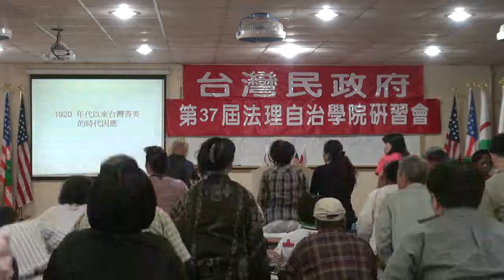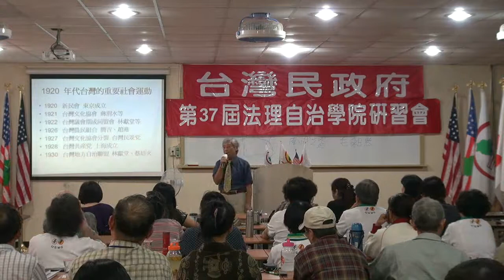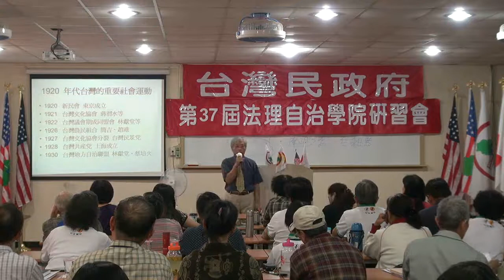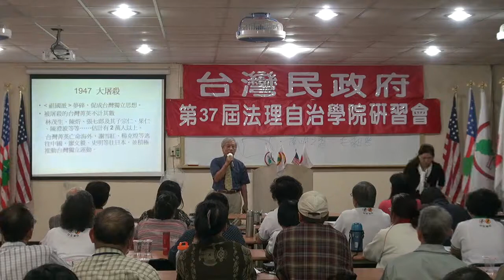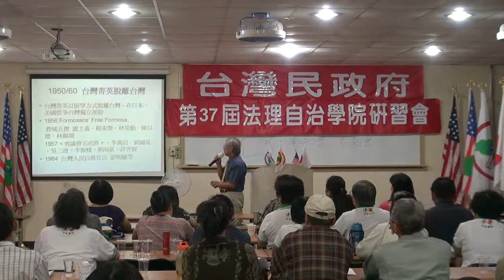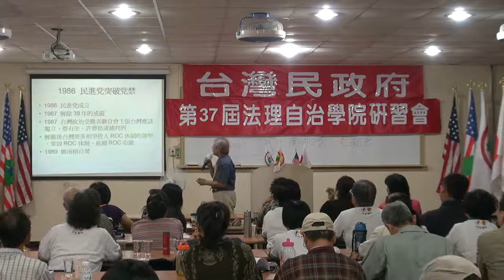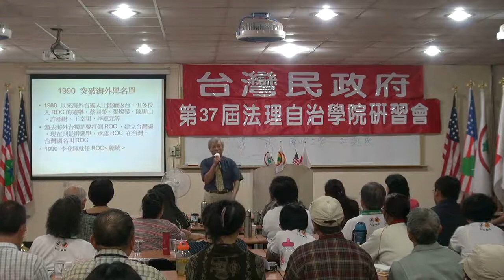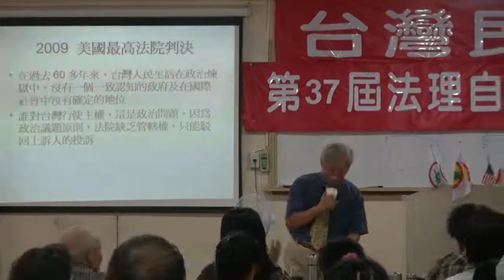120825-6b-1920年代以來台灣精英的時代因應-鄭自才-台灣民政府第37屆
120825-6b-1920年代以來台灣精英的時代因應-鄭自才-台灣民政府第37屆法理自治學院